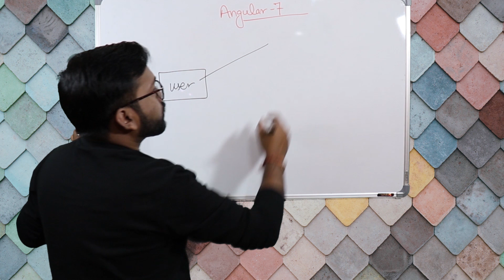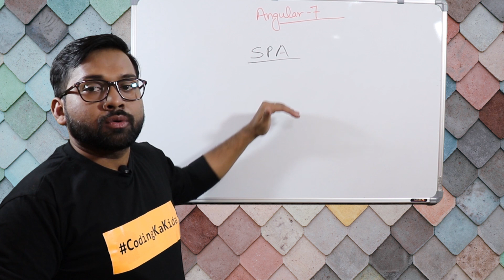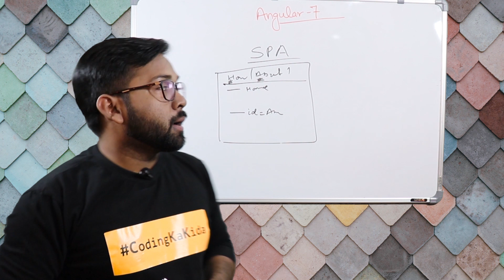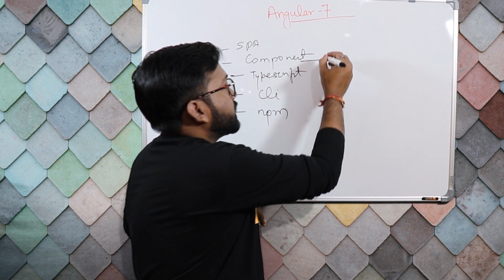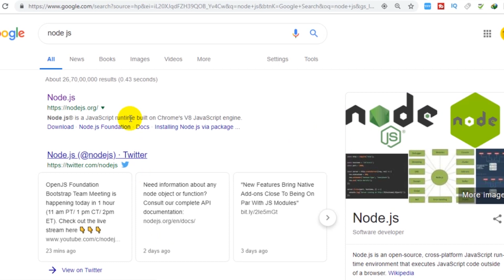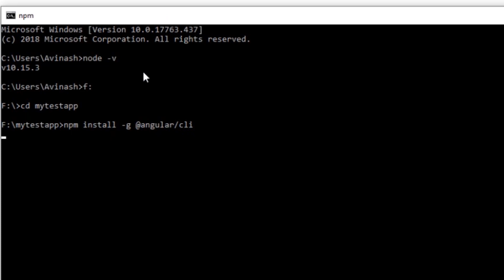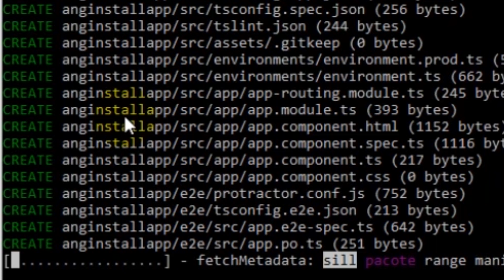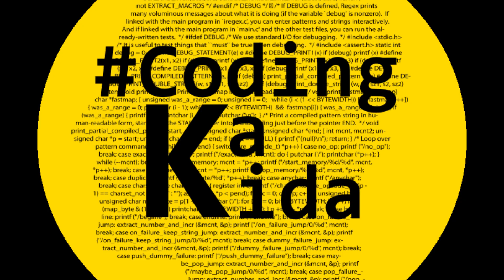Angular 8,7 tutorial step by step [CC] | coding ka kida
This video describes the  basics of angular 7 and project creation step by step.

Table of content:

00:00 Welcome to coding ka kida
00:04 what is angular 8 , 7
00:20 why angular in application
00:40 angular process flow
01:53 why angular is fast
02:33 spa
02:44 what is single page application
03:09 internal linking html
03:18 why single page application is fast
05:16 what is component  in angular
05:23 component in angular
05:37 what is typescript in angular

My Primary Camera
My Secondary Camera/Phone
Primary Tripod
Secondary Tripod
Green Screen